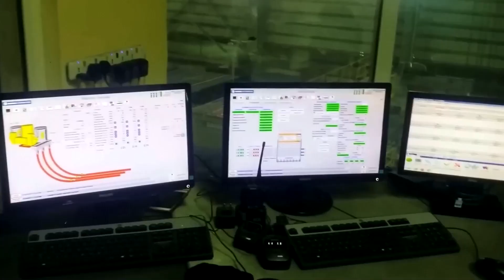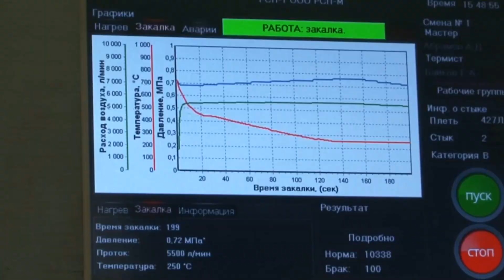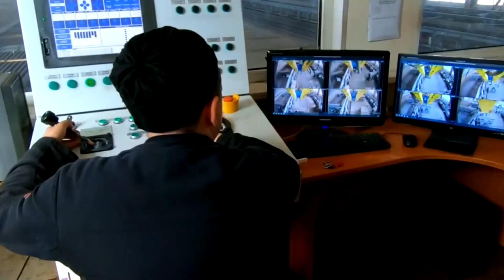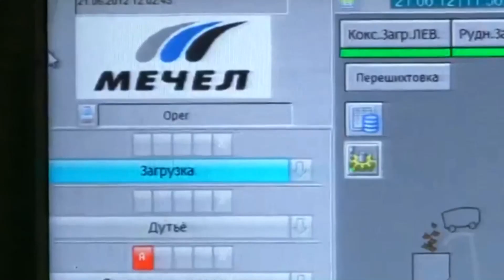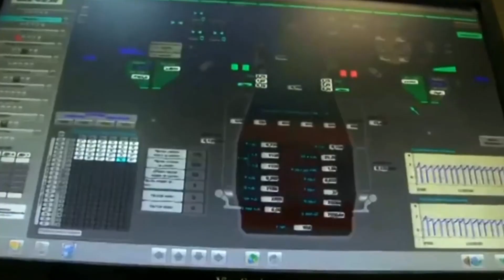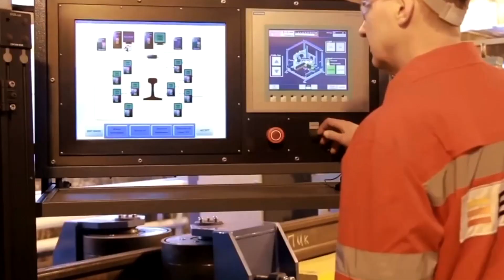How Millions Of Meters Of Train Rails Are Made From Steel On Mass Production Lines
How does raw ore, blasted from the earth, transform into a 300-foot steel rail capable of withstanding millions of tons? We reveal the entire monumental journey. 🔥

Step inside a massive steel factory and witness an incredible production process. You'll see colossal furnaces melting metal at over 2900°F, precision rolling mills shaping the iconic rail profile, and the advanced technology that forges the backbone of modern railways, piece by piece. ⚙️ It’s an epic story of engineering where raw power meets microscopic precision.